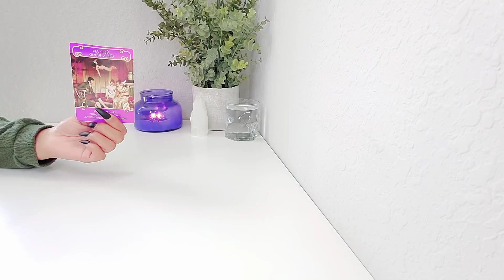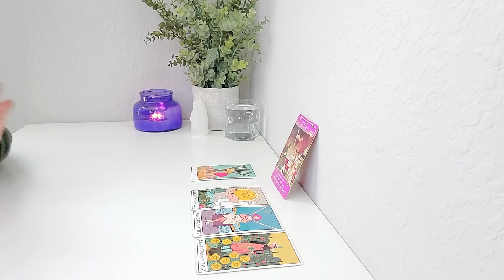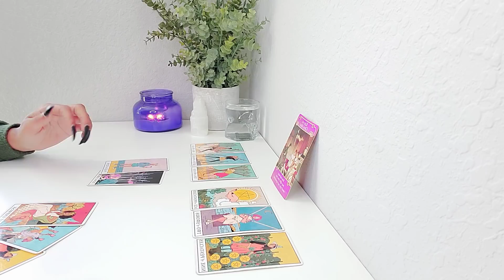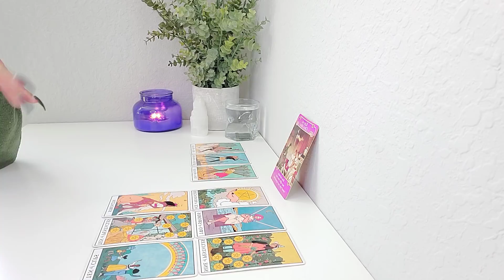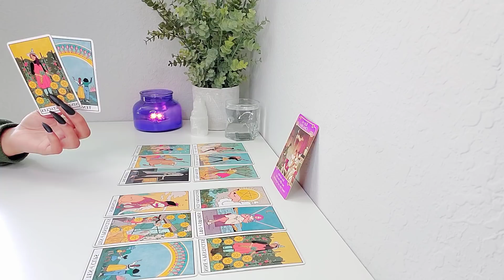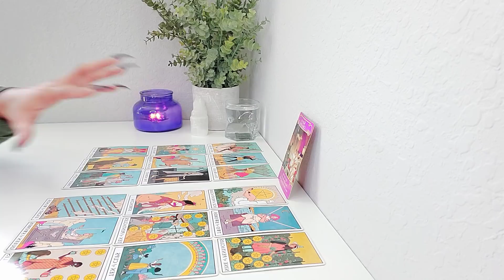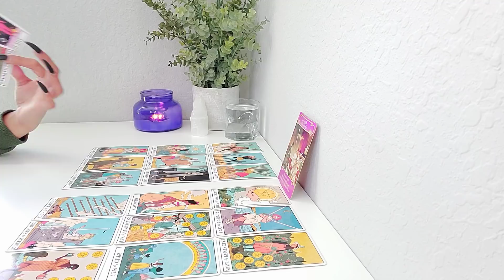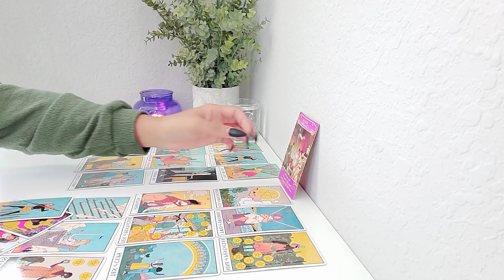Gemini, Someone Is Trying To Make You Jealous.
👻Snapchat mariamilaqros

- Tarot Decks♠️

(On Amazon)

MilagrosTarot LLC